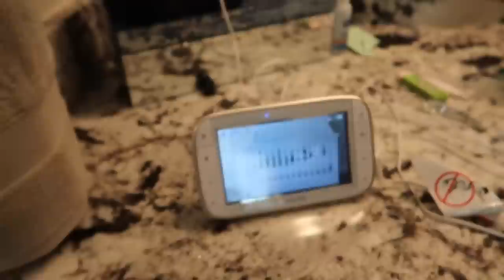LAST TO LEAVE THE BATHTUB WINS $10,000 - CHALLENGE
LAST TO LEAVE THE BATH TUB WINS $10,000 - CHALLENGE